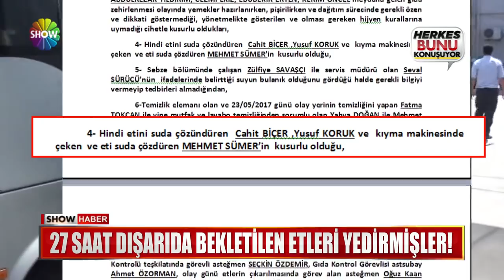Mehmetçik böyle zehirlenmiş